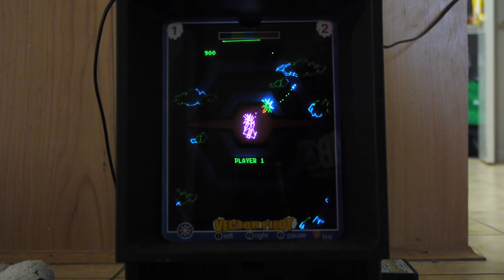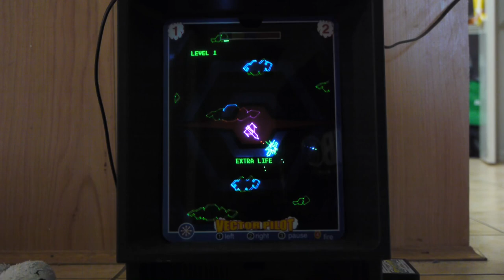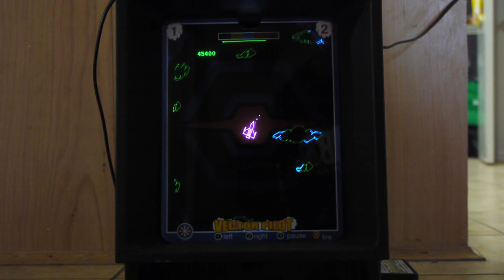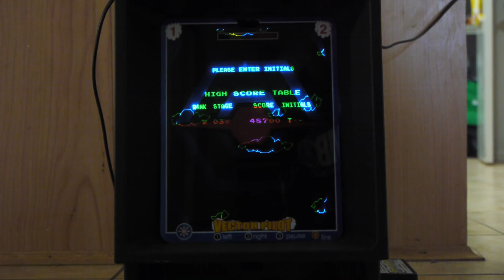Vectrex Vector Pilot - Time Pilot Clone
Just bought this "New" Game for the Vectrex.
Very true to the original. I've got two Overlays, one red and one blue, blue one in use here.